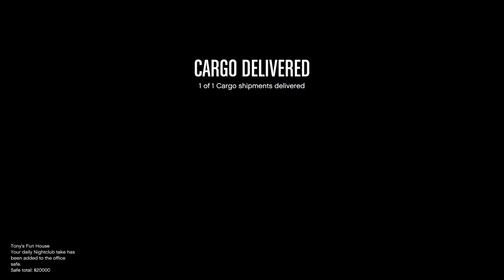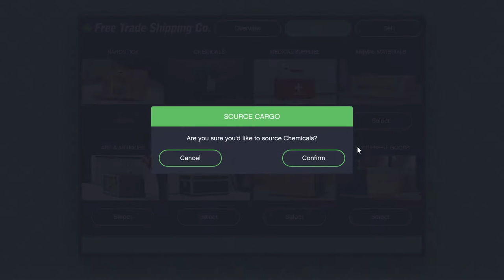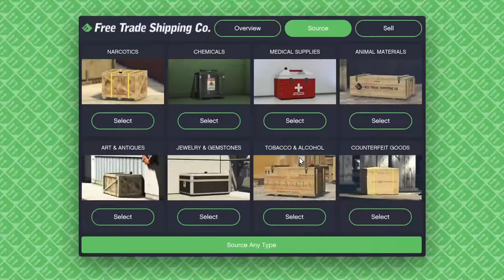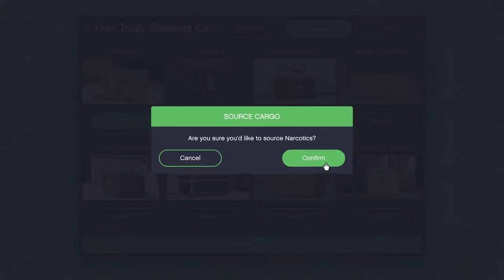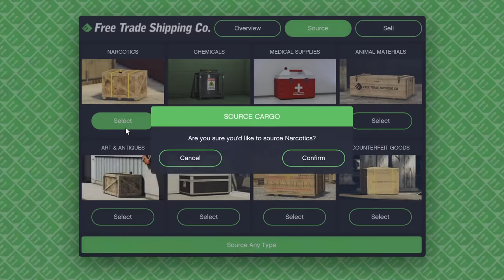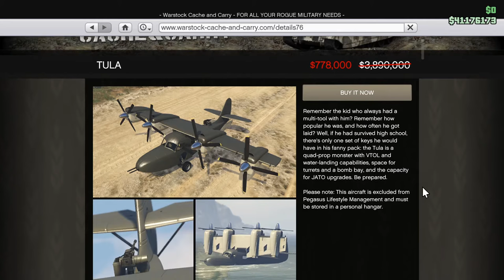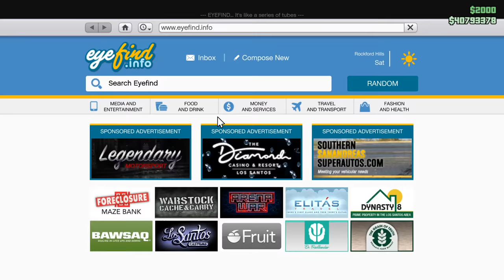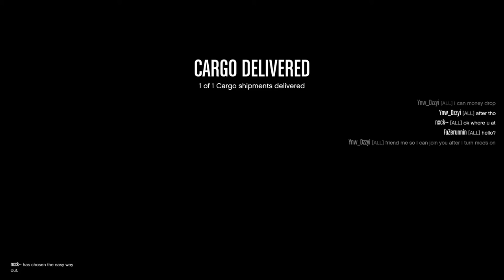Working for the Tula: CEO in Pajamas! Let's Play GTA5 Online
With a massive sale on the Tula, I take some time between bunker runs to source enough contraband to unlock the trade price.

I don't get it all in this video, but here is some of that.